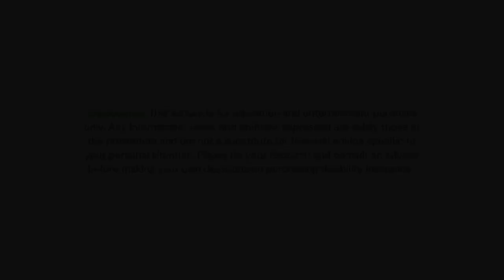EP3: Career Change after Disability: From ER/Family Doctor to The Yoga MD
This is not your typical Disability Insurance talk. In this interview, I chat with Dr. Shailla Vaidya, a former Emergency and Family Doctor whose side hustle, The Yoga MD, became her main career after experiencing burnout and a disability that left her unable to practice medicine.
We talk about the LIVED experience of claiming disability insurance, mistakes to avoid, the financial realities, and having to pivot your career. This is the info disability insurance brokers don’t tell you!

𝗧𝗼𝗽𝗶𝗰𝘀 𝗗𝗶𝘀𝗰𝘂𝘀𝘀𝗲𝗱:
0:00 - Intro
1:01 - Life before Disability
4:52 - Burning Out in Family Medicine
13:33 - Becoming The Yoga MD
17:00 -  A Life Changing Disability
18:14 - 90 Day Elimination Period
18:44 - OMA Disability Insurance
20:07 - Own Occupation
22:34 - Canada Life & RBC Disability Insurance
26:08 - What to watch out for!
28:58 - How easy is it to claim Disability Insurance?
34:16 - Cost of Living Adjustment (COLA), Future Increase Option (FIO)
36:54 - How much Disability Insurance did you get?
37:32 - Critical Illness Insurance
38:22 - Other sources of Income/ODSP/Investments
45:27 -  Obstacles of Starting a Small Business
50:27 - Principles from Yoga for Burnout
53:25 - Rapid Fire Questions

𝗥𝗲𝘀𝗼𝘂𝗿𝗰𝗲𝘀:
1) Dalai Lama Art of Happiness at Work

𝗖𝗼𝗻𝗳𝗹𝗶𝗰𝘁𝘀 𝗼𝗳 𝗜𝗻𝘁𝗲𝗿𝗲𝘀𝘁 𝗗𝗶𝘀𝗰𝗹𝗼𝘀𝘂𝗿𝗲:
This content is for education and entertainment purposes only. Any information, views, and opinions expressed are solely those of the presenters and are not a substitute for financial advice specific to your personal situation.